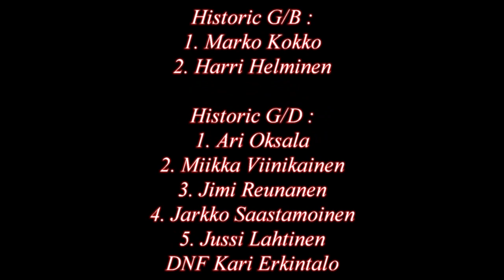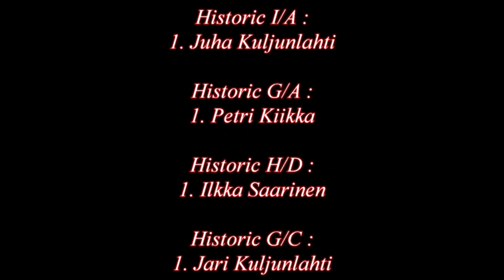Historic Race Botniaring 2022 Historic G/A, G/C, G/D, H/A, H/B, H/D, I/A, I/B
Kuvailua Historic Race Botniaring 2022 Historic G/A, G/C, G/D, H/A, H/B, H/D, I/A, I/B kilpailusta. Lauantaina kuvattu kahdella kameralla ja sunnuntaina yhdellä kameralla.